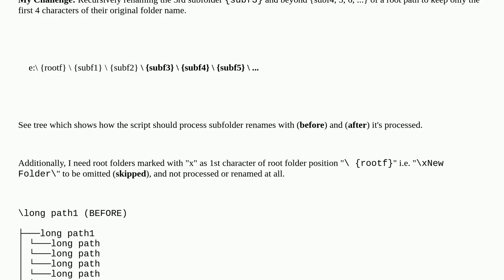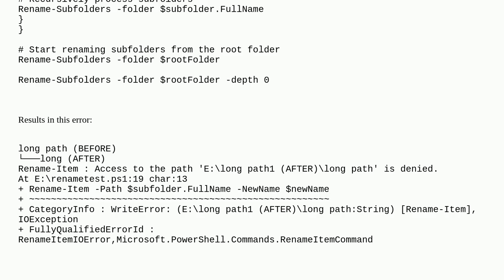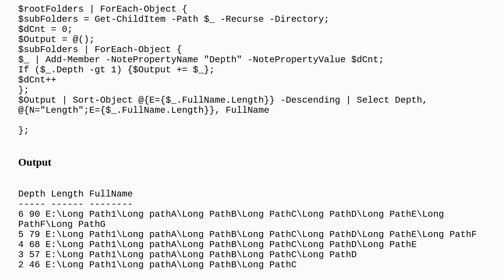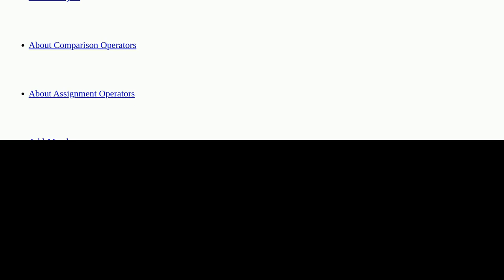Recursive directory rename with subfolder level control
A special thanks goes out to the community

  powershell windows rename command-line batch-file